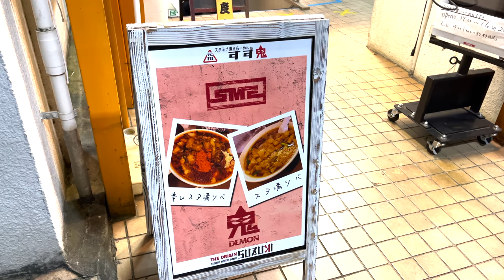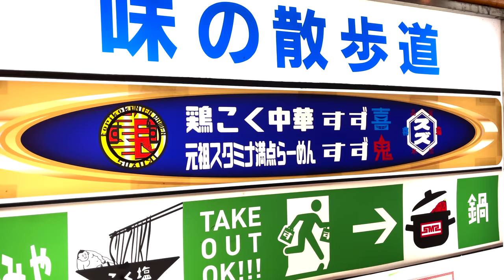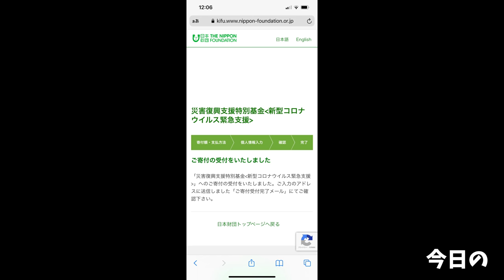【大食い】旨いが似合うスタミナ系ラーメンの中毒性が凄すぎた【大胃王】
やっと行けたすず鬼さん！！
旨すぎて旨すぎた…
あれ食べたいなと思ったら無性に食べたくて気が済まなくなる系
一度知ってしまうとこの魅力からは逃れられない(//´﹃｀//)